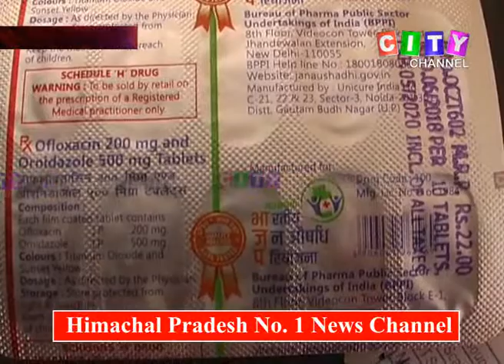Solan Jan Aushadhi Yojna 07 March 2019